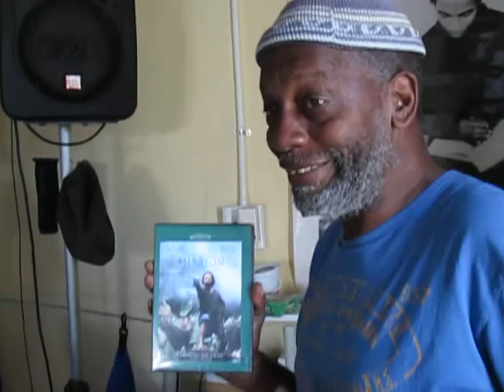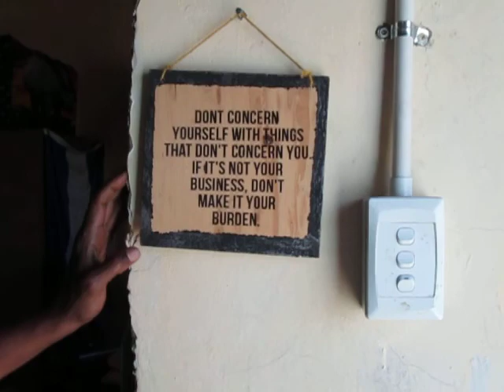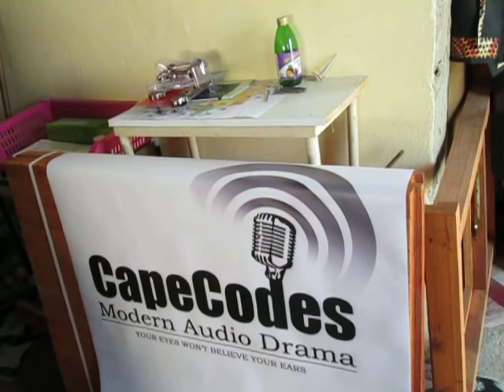Building a Suss Hut (feat. Masixole)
So, theBrother is building an attachment to his small abode.
The function of the structure is to provide a space to lecture and put into action what the participants want to implement as part of their own Liberation.
It will serve the communities from Dimbaza to Alice in the Eastern Cape of Southern Africa.
It is the template for other structures in rural settings in Southern Africa.

Apologies for the chickens in the background but we are in a rural setting.

NOTE: The term derives from a South African term to examine something fully, as in to Suss something out.
It has nothing to do with alternative life-styles or terms (Sus) associated with those life-styles

BITCOIN CONTRIBUTIONS:
722fce22-5e9f-42fc-a378-2da90f5d267a